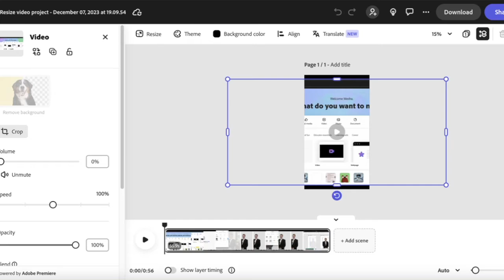Resize Video in Adobe Express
This video demonstrates how to resize a video using Adobe Express.